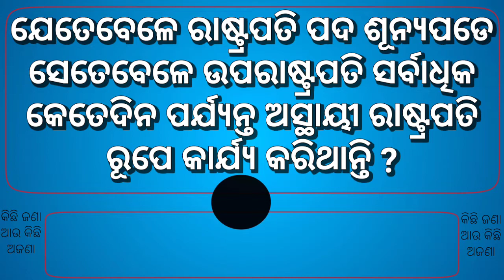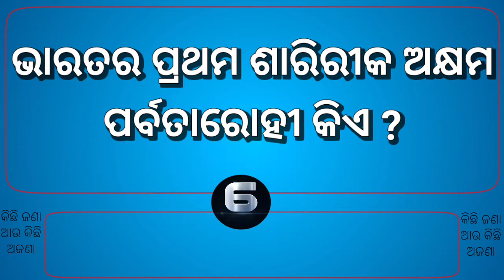Odia Dhaga Dhamali Part-33 |10 Tricky Questions| Odia Dhaga Katha | Clever Question for test your IQ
Odia Brain Teasure Question With Answer

clever questions
Science Gk
India science general knowledge
odia padya pranalika 10 clever questions
10 tricky questions
odia clever questions clever questions in odia
odia padya prahelika odia dhaga dhamali katha
odia quiz
odia riddle
odia dhaga katha
odia gk
odia paheli
odia khati
odia tricky questions
odia interesting questions odia clever questions
odia riddles

Your Queries 👇👇
1. GK
2. General Knowledge
3. Important GK Questions and answer for Competitive Exams
4. Quiz Test
5. BR GK STUDY
6. Important gk
7. Quiz test
8. competitive quiz
9. competitive general knowledge
10. GK in Hindi
11. general knowledge quiz
12. quiz questions
13. general knowledge questions
14. gk quiz
15. general knowledge questions with answers
16. gk question in hindi
17. GK Question Answer
18. India GK
19. hindi gk
20. samanya gyan
21. gk questions
22. india gk in hindi
23. 2021 gk questions and answers
24. lucent gk
25. lucent gk
26. lucent gk in hindi video
27. lucent GK in hindi
28. lucent geography in hindi
29. lucent geography
30. geography gk question
31. geography gk in hindi
32. lucent 1000 question
33. lucent 1000 prashn
34. lucent gk ka nichod
35. lucent gk important question
36. lucent gk important question in hindi
37. lucent gk important topics
38. lucent ka nichod science
39. lucent for ssc cgl
40. lucent for ssc
41. lucent for railway
42. geography gk 43. lucent mcq
44. lucent mcq in hindi
45. lucent book gk
46. gk
47. gk questions and answers
48. gk question
49. general knowledge
50. br gk study
51. gk questions
52. g k
53. general knowledge question
54. g k questions and answers
55. gk ke question
56. question
57. general knowledge questions and answers
58. samanya gyan
59. g.k questions in hindi
60. gk question answer
61.
62. gk ke sawal
63. knowledge
64. question answer
65. general knowledge questions
66. gk knowledge
67. जनरल नॉलेज
68. जीके
69. gk quiz
70. g.k
71. gk ka question
72. ips question and answer
73. gk
74. gk question
75. gk afroz
76. gk questions
77. gktoday
78. gk tricks 79. gk study adda
80. gk video
81. gk live
82. gk by kumar Gaurav sir
83. gk by khan sir
84. gk today current affairs
85. question
86. सामान्य ज्ञान
87. general knowledge ke question
88. gk knowledge
89. gk dijiye
90. general class
91. general knowledge ki video in hindi
92. general knowledge gk
93. general knowledge questions and answers
94. General knowledge video
95. General knowledge 2021
96. general knowledge for
97. general knowledge quiz
98. general knowledge ke question

ଜୟ ମା ତରିଣୀ 🙏🙏🙏